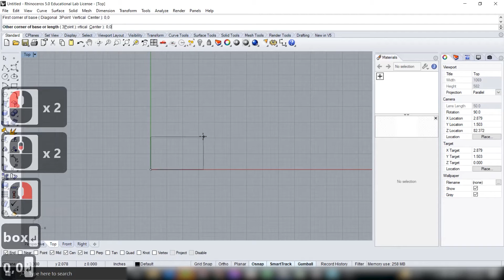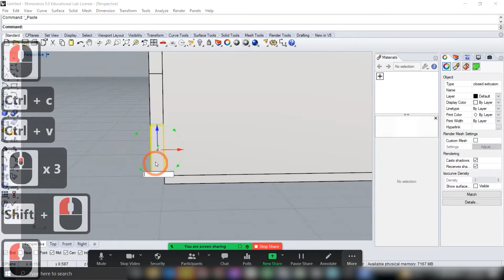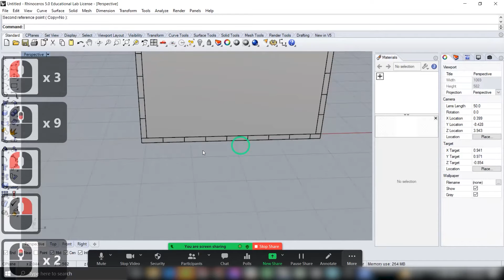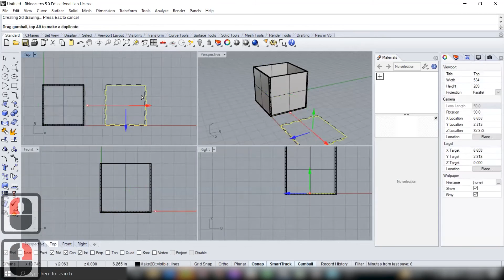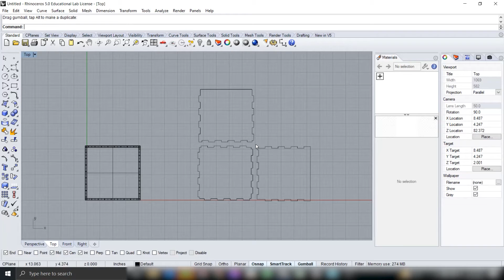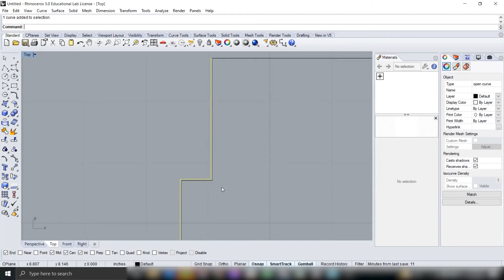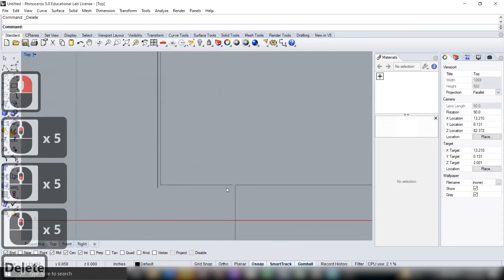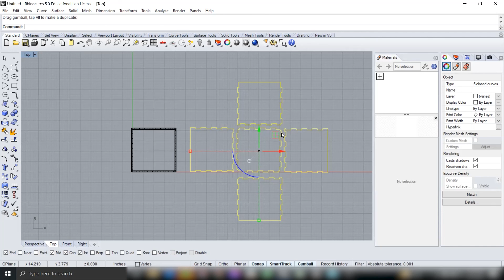Jacobs Makerspace Tutorials: Generating a Finger-Joint Box Using Rhino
Laser cutting is an incredibly fast prototyping technique used for cutting sheet materials into high-precision parts. These parts can then be combined into three-dimensional assemblies, but learning how to prepare those assemblies in CAD in advance can follow a steep learning curve.

In this Jacobs Makerspace Tutorial, Jacobs Hall Student Supervisor Effie Jia illustrates how to model a tabbed box in Rhino, and then cut the resulting profiles on one of our Universal Laser Cutters. Familiar with Rhino but unsure how to use it to begin generating parts? Follow along and get laser cutting today!

For more information on the Jacobs Hall Makerspace, check out our

For information on Jacobs Project Support (JPS), our remote fabrication services, check out